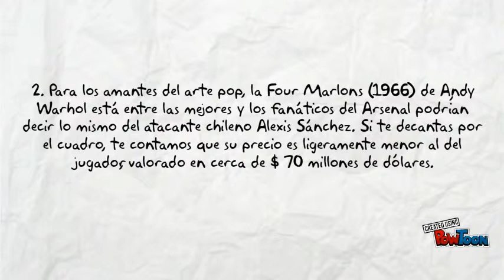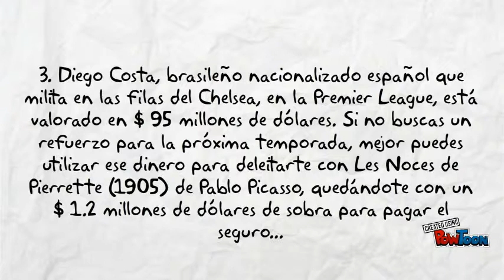5 jugadores de fútbol que valen más que estas grandes obras de arte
Estamos muy comprometidos con la expansión de nuestro canal, para ello necesitamos suscriptores.